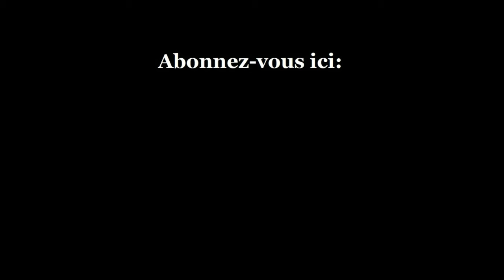Ant-Man et la Guêpe bande-annonce VF - Evangeline Lilly, Paul Rudd, Michael Douglas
Réalisateur: Peyton Reed
Casting: Evangeline Lilly, Paul Rudd, Michael Douglas, Hannah John-Kamen, Michelle Pfeiffer, Walton Goggins, Judy Greer, Michael Peña & Laurence Fishburne